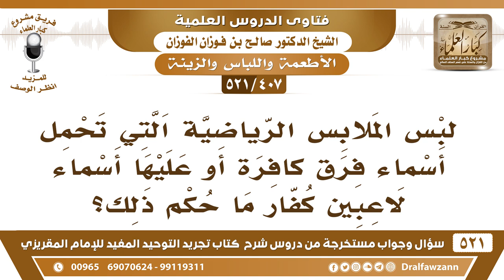[407 -521] ما حكم لبس الملابس الرياضية التي تحمل أسماء فرق كافرة أو أسماء لاعبين كفار؟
-[407 -521] السؤال: لبس الملابس الرياضية التي تحمل أسماء فرق كافرة أو عليها أسماء لاعبين كفار ما حكم ذلك؟
الجواب: هذا صدرت فيه فتوى من اللجنة الدائمة بأنه لا يجوز لبس الملابس التي عليها شعار الكفار، أو أسماء الكفار والتنويه بهم لا يجوز هذا، أو صورهم وهذا أشد صور اللاعبين هذا أشد.
للاشتراك في قناة الشيخ صالح الفوزان

للاستفسار والإقتراحات والدعم
رئيس الفريق
لمشروع كبار العلماء